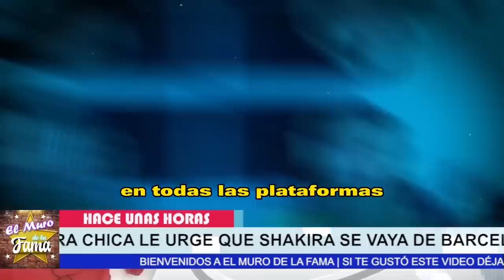💸💩𝗔𝗥𝗠𝗔 𝗕𝗘𝗥𝗥𝗜𝗡𝗖𝗛𝗘 Clara Chia 𝗔 𝗣𝗜𝗤𝗨𝗘 " Para que Shakira se Vaya Al fin de España 😤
𝗔𝗥𝗠𝗔 𝗕𝗘𝗥𝗥𝗜𝗡𝗖𝗛𝗘 ,Clara Chia ,𝗔 𝗣𝗜𝗤𝗨𝗘 ," Para que Shakira, se Vaya Al fin,  de España,noticias recientes de la farandula en mexico,noticias del espectaculo en mexico,noticias del entretenimiento,noticias de las celebridades mexicanas,shakira noticias de ultima hora,famosos de cerca mx,gerard pique y clara chia marti noticias,noticias actualizadas de shakira,noticias recientes de shakira y pique,shakira musica,tv notas,nueva cancion de shakira y bizarrap,ventaneando,hoy dia,hoy

elmurodelafama

¡ BIENVENIDOS ‼️

Entertainment
Television program
noticias de espectaculos
espectaculos noticias
noticias de la farandula
tv mexicana
Televisa espectaculos
chismes
escandalo de los famosos 2021
farandula 2021
chisme de farandula
karol tamiko
programa hoy
suelta la sopa
polemica
Ventaneando